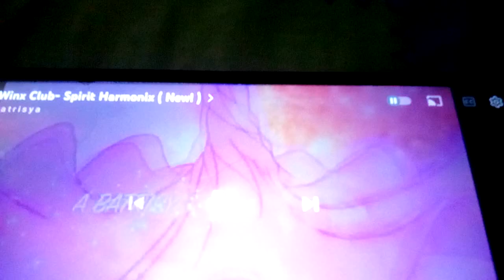April 12, 2022